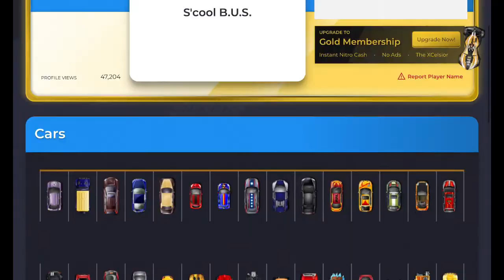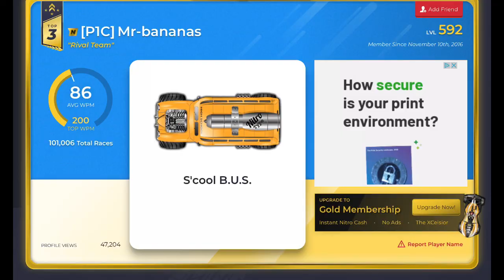MR-BANANAS BACK!?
Leaderboard grinder is actually Back!?
Anybody with any clues please comment down in the comments section!...

Subscribe because it helps out my channel a lot thanks for all the support guys to this day you guys are the best of the best thanks for supporting me in my videos :)